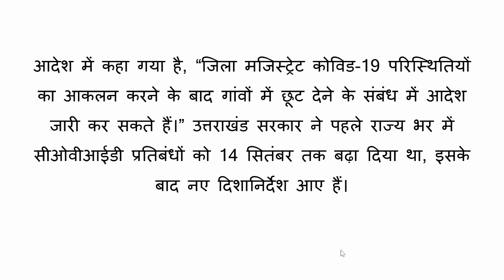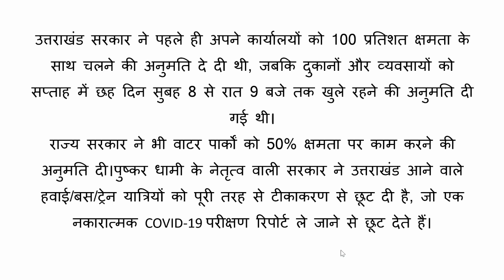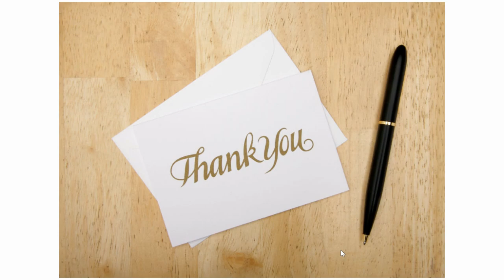उत्तराखंड गाइडलाइंस : 21 सितंबर तक बढ़ा जानिए क्या हैं नई गाइडलाइंस !!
उत्तराखंड में चल रहे कोविड-19 को एक बार फिर से 1 सप्ताह के लिए बढ़ा दिया गया है अब नई गाइडलाइंस 14 सितंबर से 21 सितंबर सुबह 6:00 बजे तक लागू रहेंगे
कोरोना वैक्सीन की डबल डोज लेने के 15 दिन की रिपोर्ट पर राज्य में प्रवेश।
कोविड वैक्सीन की डबल डोज न लेने वालों के लिए 72 घंटे की आरटीपीसीआर निगेटिव रिपोर्ट जरूरी।

dehradun lockdown
dehradun lockdown news
dehradun news
dehradun lockdown update today
uttarakhand lockdown news
lockdown in uttarakhand
uttarakhand lockdown news today
uttarakhand lockdown
Uttarakhand lockdown extended till 21 september
uttrakhand news
uttrakhand lockdown news
lockdown news
uttarakhand new covid curfew guidelines
uttarakhand new guidelines
lockdown in uttrakhand
uttarakhand lockdown
uttrakhand lockdown news
lockdown in uttrakhand
uttarakhand news
lockdown in uttarakhand
uttrakhand lockdown update
uttrakhand lockdown guidelines
Uttarakhand Lockdown Extend
Corona Curfew in Uttarakhand
Corona Curfew Extended
Dehradun
Dehradun Lockdown
Haridwar
Haridwar Lockdown
Udham Singh Nagar Lockdown
Uttarakhand
Uttarakhand Lockdown News
lockdown extended in uttarakhand
uttarakhand lockdown extension
uttrakhand lockdown
uttrakhand lockdown pass
uttarakhand lockdown news live today 21 sep
uttarakhand lockdown 2021
uttrakhand lockdown time
uttarakhand lockdown news update today

Uttarakhand lockdown extended
uttarakhand weekend lockdown guidelines
uttarakhand news
lockdown in dehradun latest news
lockdown in uttarakhand today news
lockdown in Dehradun till 6 May latest news
dehradun lockdown news today
uttarakhand lockdown guidelines
Rishikesh lockdown
doiwala lockdown news
gadi cantt lockdown
Clement Town lockdown
vikas nagar uttarakhand lockdown
kya Uttarakhand mein lockdown
kya uttarakhand mein lockdown lagega 2021
kya uttarakhand mein lockdown badega
kya uttarakhand mein lockdown lagega
kya uttarakhand mein lockdown laga hai
kya uttarakhand mein lockdown badhega 2021 mein
kya uttarakhand mein lockdown lagne wala hai
क्या उत्तराखंड में लॉकडाउन खुलेगा
क्या उत्तराखंड में लॉकडाउन लगेगा
क्या उत्तराखंड में लॉकडाउन लगेगा 2021
uttarakhand mein lockdown kab lagega 2021
uttarakhand mein lockdown kab tak hai
uttarakhand mein lockdown hai ya nahin
uttarakhand mein lockdown kab tak rahega
uttarakhand mein lockdown kab se kab tak hai
uttarakhand mein lockdown kab se lag raha hai
uttarakhand mein lockdown kab tak chalega
uttarakhand mein lockdown ki sthiti
uttarakhand mein lockdown kab lag raha hai
uttarakhand mein lockdown lagega ya nahin